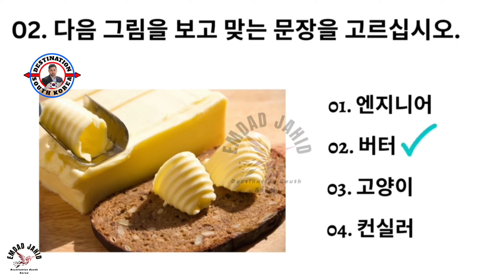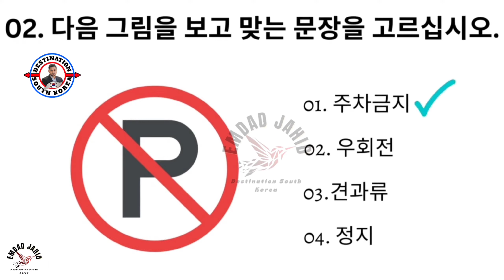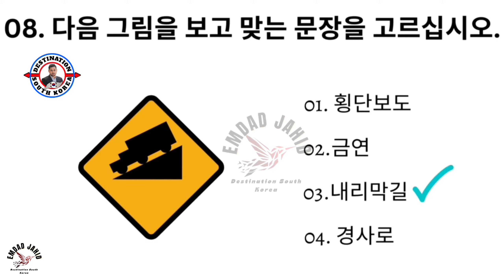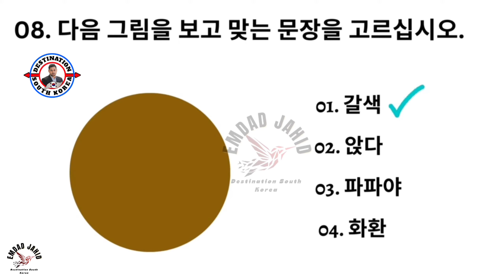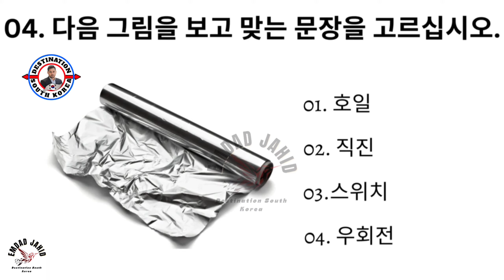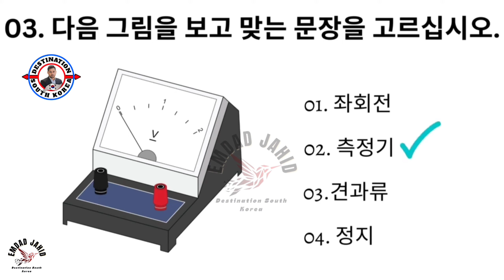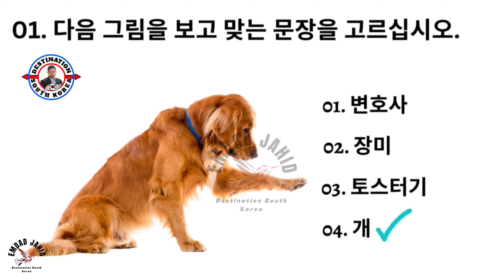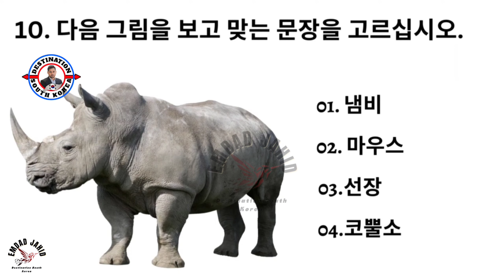UBT EXAM MODEL TEST - 45 | UBT Exam Model Questions Reading Test | Korean Language Exam Tutorial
Eps Topik UBT Exam Reading। UBT Exam 2023। Eps Topik Model Test। Eps Topik Exam।,
Eps Topik UBT Exam-2023 / New Model Question / Live Test | SET-140QuestionsAnswer,
EPS TOPIK READING TEST 2021:ACTUAL KLT EXAM READING /WITH AUTO FILL ANSWERS.
EPS-TOPIK UBT পরীক্ষার নমুনা | UBT Exam Sample | Korean Language EPS-TOPIK UBT Online Exam,
EPS TOPIK TEST KOREA | Listening Test Part-8 | 20 Questions 듣기 20 문항 EPS Exam,
EPS TOPIK TEST KOREA | Listening Test Part-20 | 20 Questions 듣기 20 문항 EPS Exam,
দ্রুত কোরিয়ান শব্দ মুখস্থ করার টেকনিক জেনে নিন । EPS TOPIK । UBT EXAM ।,